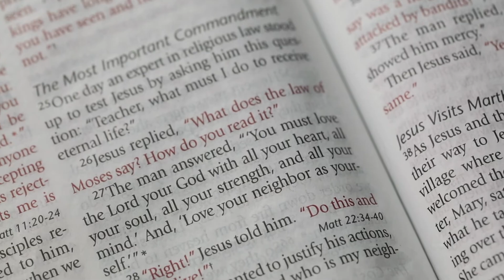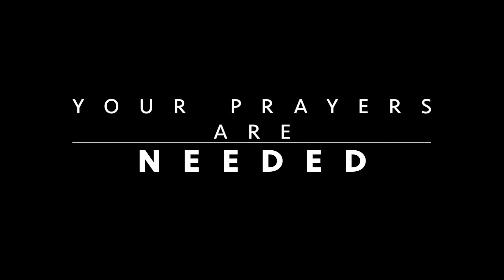Mobile Hope - 2021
The missions of Mobile Hope is to honor God by building relationships, hope, and a culture of achievement within mobile home communities through education, healthy activities, resource connections, and faith development.